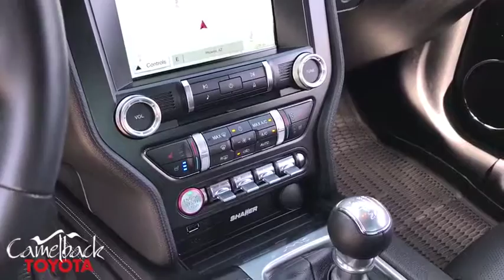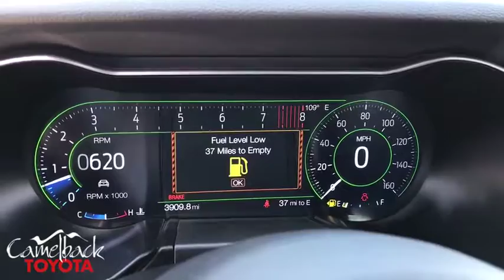2018 Ford Mustang Phoenix, Peoria, Scottsdale, Glendale, Avondale, AZ 44863A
Lightning Blue Metallic U 2018 Ford Mustang available in Phoenix, Arizona at Camelback Toyota. Servicing the Peoria, Scottsdale, Glendale, Avondale, AZ area.

Camelback Toyota
1550 E Camelback Rd